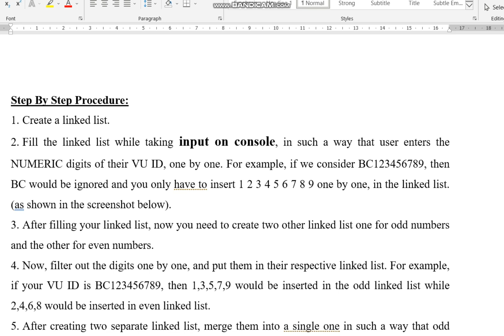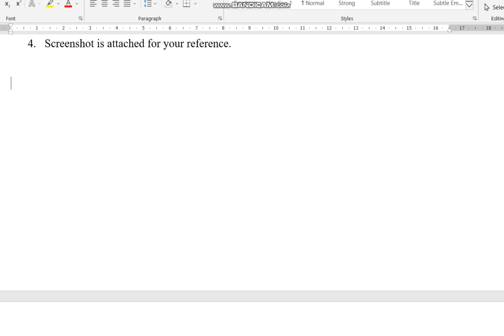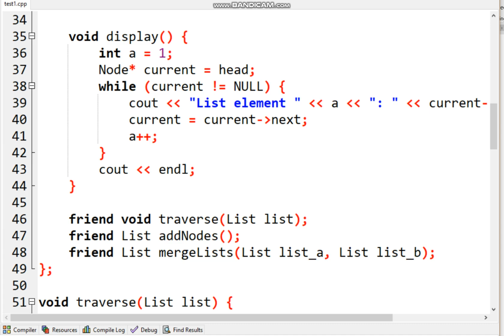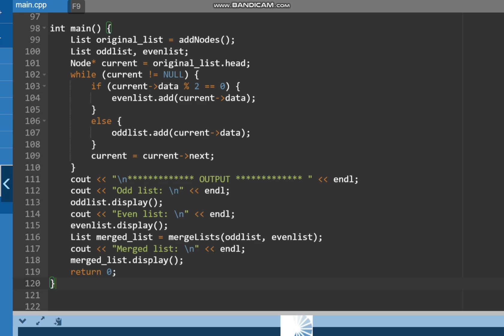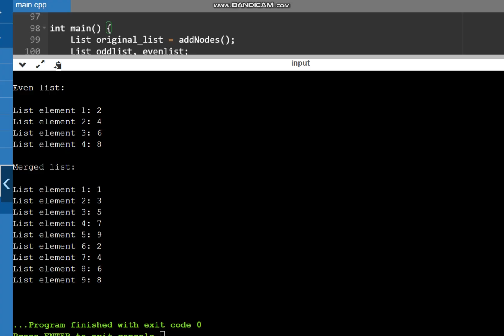CS301 Assignment 1 spring 2023 virtual University of pakistan